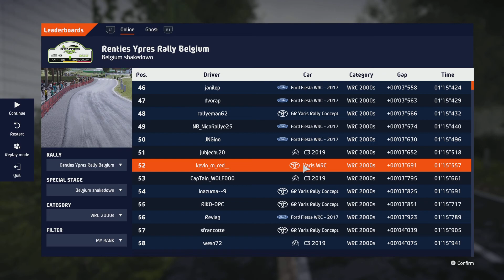WRC 10 FIA World Rally Championship_20220108223952